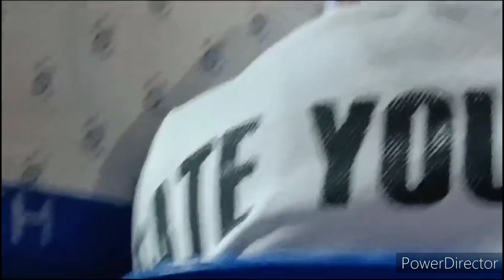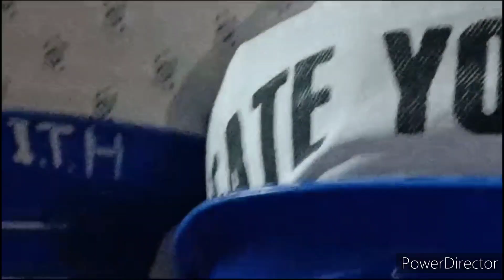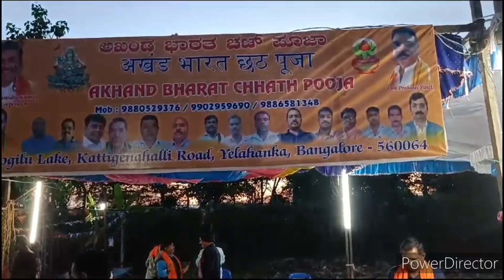बिहार मिथिला का महापर्व छठ पूजा🙏2023 साउथ इंडिया में धूमधाम से मनाया गया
villagelife villagevlog villagefood लोहे कराही में बनी खास रेसिपी😋भव्य मंदिर दर्शन 🙏मिलने कौन आया
InduIdealTadakaRecipes/ haircut at home //easy haircut / lockdown ha
 india / lockdown haircut girl / haircut after lockdown india / u shape hair cut / u shape haircut / u shaped ha